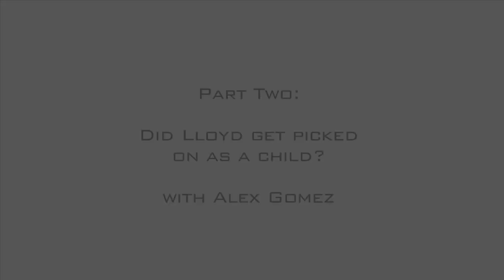Did Lloyd get picked on as a child-- with Alex Gomez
Are you getting bullied, bullying, or a bystander? If the answer is yes to any of these, bullying IS effecting you in a negative way!!! Watch this video and learn compassion, understanding, how to step up, take a chance and be a friend.